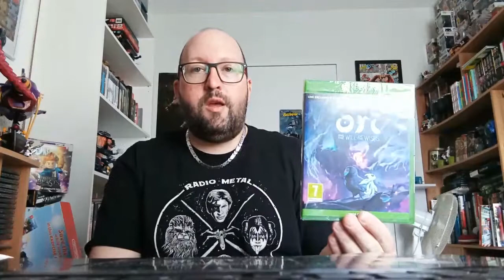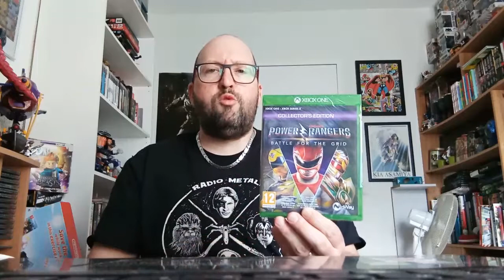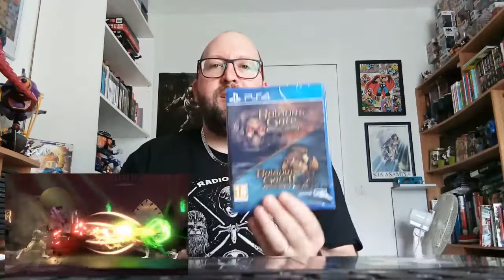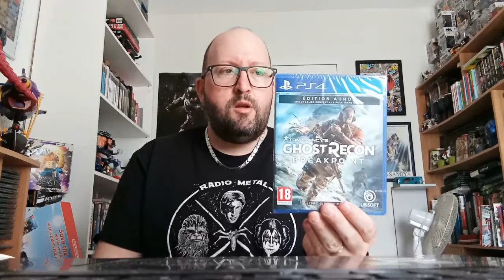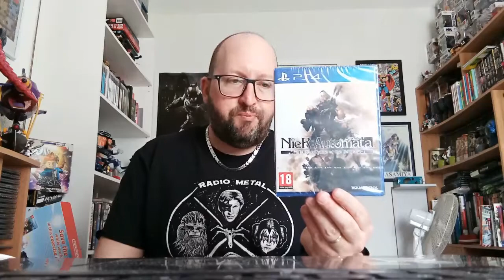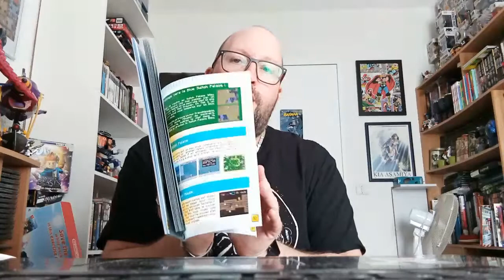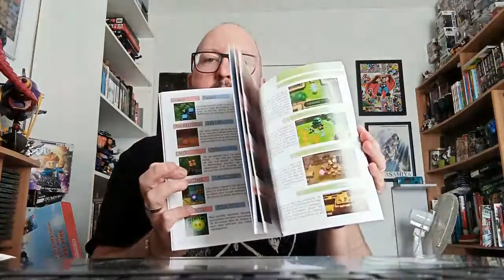Achats JV Avril 2021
Mes achats jeux videos pour Avril 2021